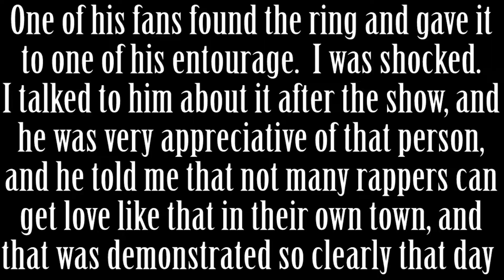Kutt Calhoun Live at Dancefestopia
Kutt Calhoun jumped out into the crowd and performed his set amongst his fans.  A true artist!!!  I own copyrights to this video. Any duplicates by a third party will be reported to youtube!!